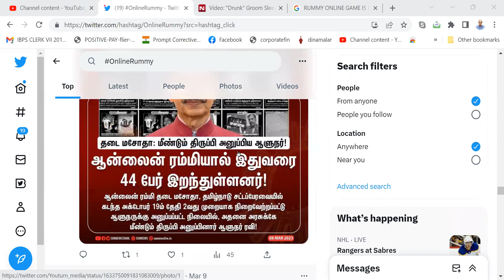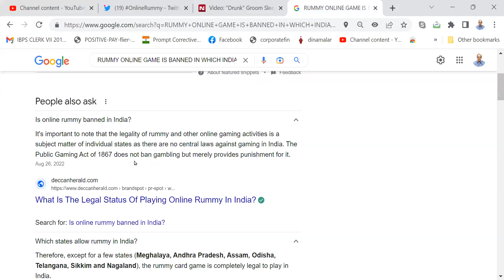SBI PO + BOM - ONLINE RUMMY GAME == GOVERNOR OF TAMIL NADU RETURNS THE BILL